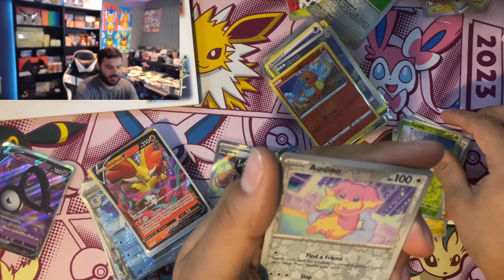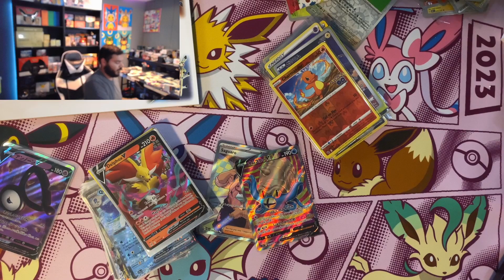Opening Pokémon Pack Day 20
Opening one pack of obsidian flames every day for the month of September.